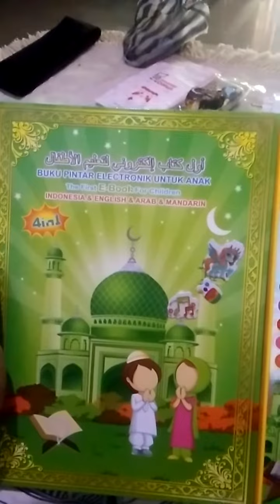buku pintar elektronik untuk anak udah punya belum??